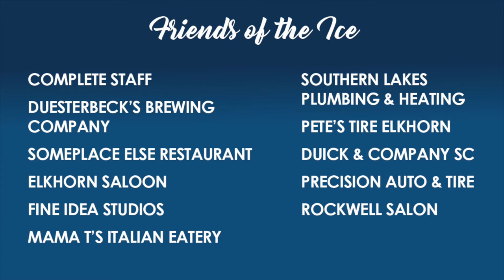The Elkhorn Ice Rink is open and is better than ever!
The ice rink got a makeover with some new lighted garland and trees as well as a floodlight. Come join us on the ice!